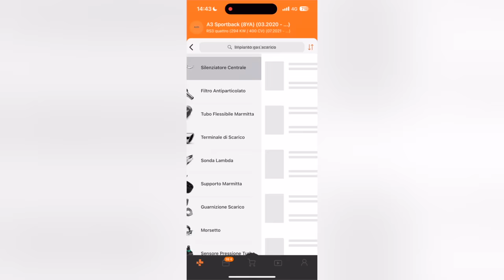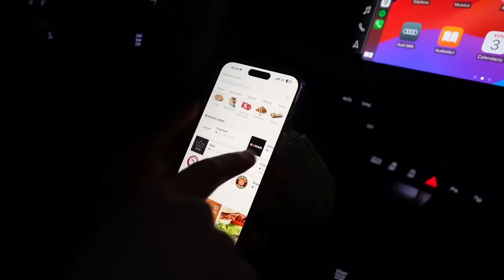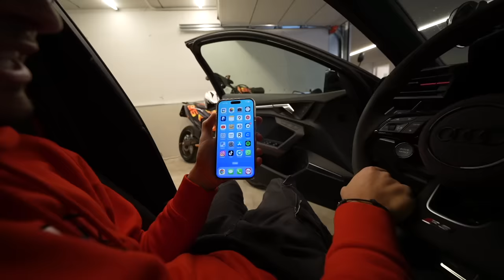24H in AUDI RS3 | SFIDA IMPOSSIBILE *notte da incubo* 😳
Un ringraziamento ad AUTODOC per aver supportato questa follia 🙏🏼🧡
Scarica la loro app per acquistare pezzi per auto e moto ai migliori prezzi

Qualche mese fa, durante un momento di stanchezza, ho aperto il baule della mia auto e mi ci sono infilato, provando a riposare... a mia sorpresa, era particolarmente comodo 😅
Così ho pensato: sarà possibile passare 24 ORE di fila all'interno della mia Audi RS3, notte inclusa, senza mai scendere? 🤔
Tutti lo fanno con auto spaziose e tagliano molte parti, io invece ho provato a farlo su un'auto piuttosto piccola e con le registrazioni integrali della notte... 🥵
24H in AUDI RS3 | SFIDA IMPOSSIBILE *notte da incubo* 😳

N.B. Questo video è stato realizzato rispettando alla perfezione il Codice della Strada, riposando costantemente e senza svolgere azioni pericolose.
È da intendersi esclusivamente come un contenuto di intrattenimento e non è consigliato riprodurre alcuna delle azioni eseguite.

❓ Chi è Edoardo Jannone? Scopri di più

Include promozioni a pagamento